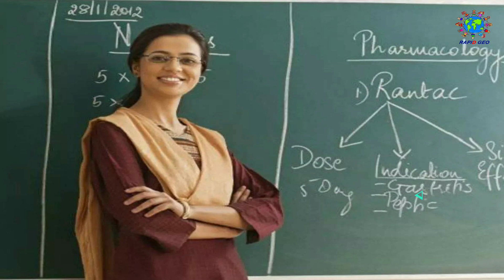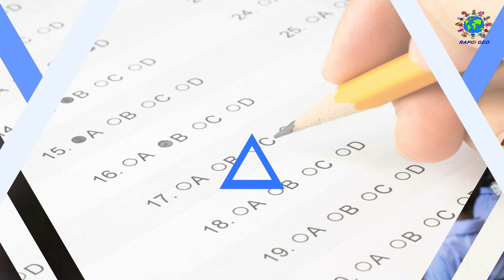BPSC Teacher Notification Details-Age, Educational Qualification, Syllabus, Exam Dates, Eligibility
This video contains a short information about BPSC Teachers notification or vacancy. Huge number of teachers vacancy has been announced by BPSC this time as Primary Teachers, Secondary Teachers and Higher Secondary Teachers.

Lets have a short brief about the notification. All details are given such as- age, eligibility, educational qualification, syllabus, exam pattern, examination dates etc.

bpsc teacher notification- age,eligibility,syllabus
bpsc teacher
bpsc teacher notification 2023
bpsc teacher classes in hindi
bpsc teacher batch
bpsc teacher
bihar shikshak bharti
bihar shikshak bharti other state
bihar shikshak niyojan latest news today
bihar shikshak bharti eligibility
bpsc teacher